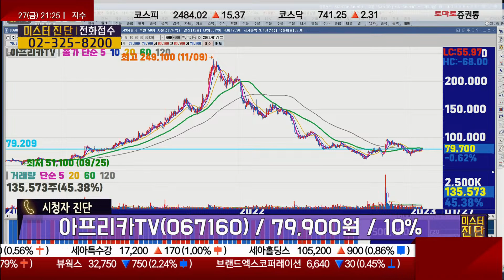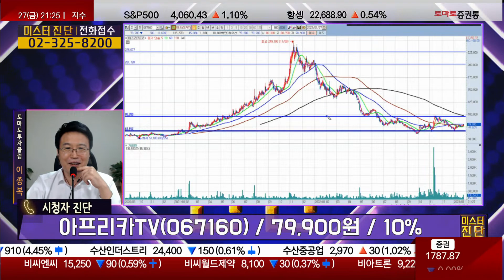가볍게 올라갈 수 있다! / 아프리카TV(067160) [이종복 전문가_미스터 진단]